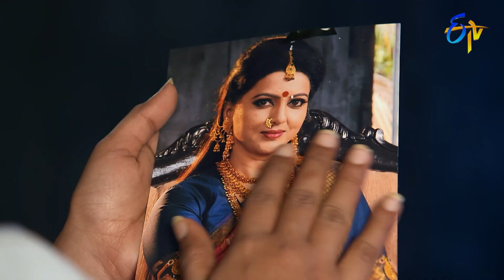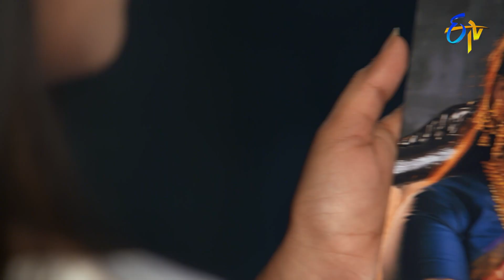Seethamma Vakitlo Sirimalle Chettu | 10th January 2022 | Full Episode No 1913 | ETV Telugu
Loki, Mahalakshmi and others feel pity for Aparna's retribution and regret failing to save her. Roji and Loki search for evidence against Aravind.